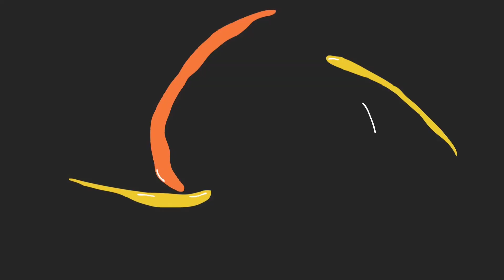Welcome to Stories And Tales!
Stories and Tales is a storytelling channel for kids. Here, we share original stories, folk tales, stories from different books and Bible stories. If you want a channel with wholesome content for your children, you have come to the right place.